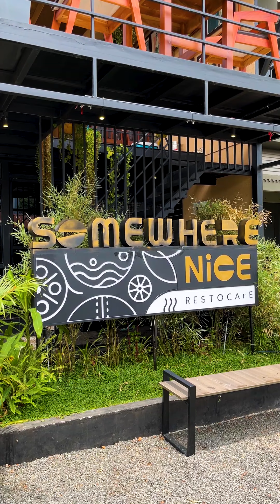തല്ലുമാല ലൊക്കേഷനിൽ സ്ലോ കുക്കർ കൊണ്ടുപോയിരുന്നു | EKE Food Talks ft. Tovino